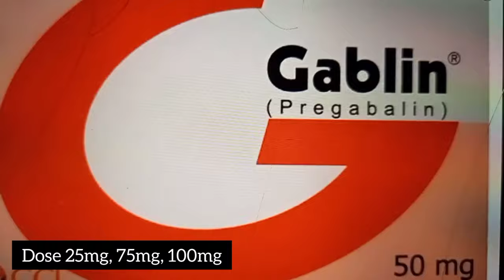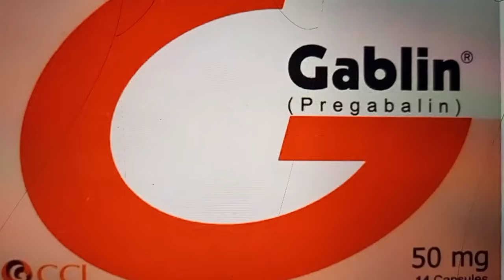Pregabalin 50 mg - Gablin 50 mg tablet - Gablin tablet uses in urdu, Uses, Side Effects, interaction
This video is about that is the pregabalin 50 mg - Gablin 50 mg tablet - Gablin tablet uses in urdu, Uses, Side Effects, interaction @studyonline1.11
pregabalin 50 mg,
pregabalin 50 mg in urdu,
pregabalin 50 mg uses in urdu,
pregabalin 50 mg capsules,
pregabalin 50 mg in hindi,
tab pregabalin 50 mg,
pregabalin tablets 50 mg,
gablin tablet uses in urdu,
gablin capsule,
gablin tablet,
gablin 50 mg tablet,